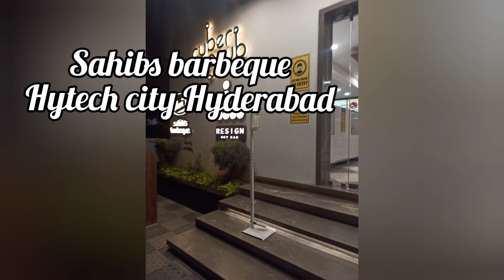sahibs barbeque🍢🍖🔥 || best non-veg barbeque food in Hyderabad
during covid, I felt it was best place .. it was neat and hygien... good for family dinning and food was amazing.